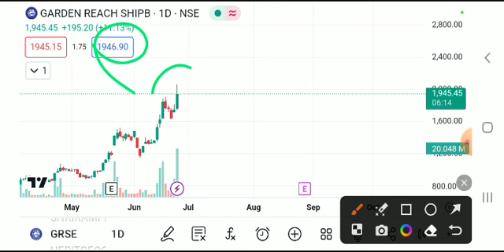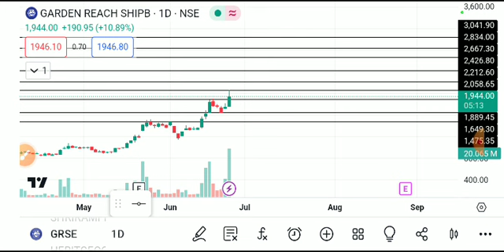GRSE SHARE LATEST NEWS TODAY,GRSE SHARE ANALYSIS,GRSE SHARE TARGET,GRSE SHARE LATEST NEWS,GRSE SHARE